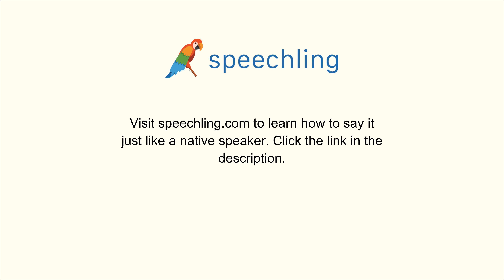How to say "Look" in Spanish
Male Voice:
Mirada

Female Voice:
Mirada

Male Voice Translation:
Look

Female Voice Translation:
Look